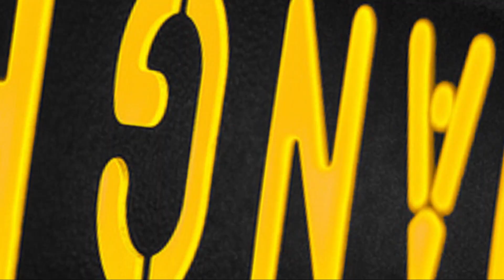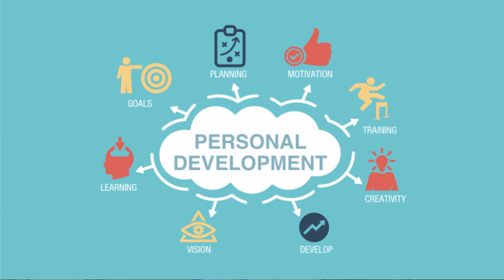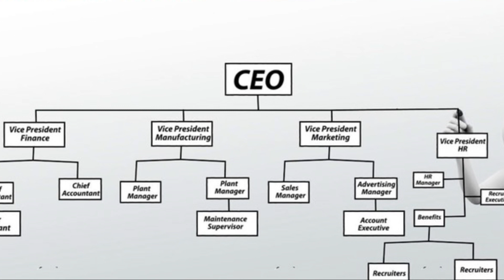The Workplace Post COVID-19 - Aurum Consultants.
Have you thought about what the workplace is going to look like Post COVID-19? In this video, we share some tips that employees and employers should think about to ensure they remain relevant once the pandemic is over.